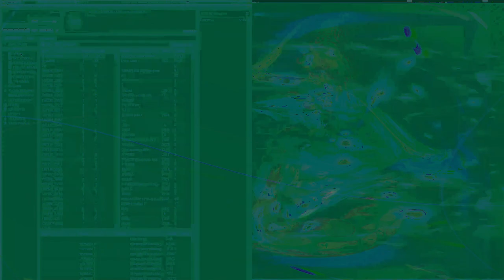Movie 24 08 29 06h55m34s